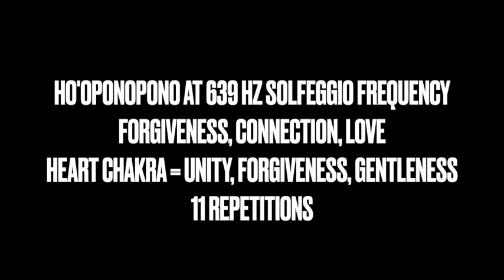HO'OPONOPONO AT 639 HZ SOLFEGGIO FREQUENCY FORGIVENESS, CONNECTION, LOVE HEART CHAKRA 11x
FORGIVENESS, CONNECTION, LOVE
HEART CHAKRA = UNITY, FORGIVENESS, GENTLENESS